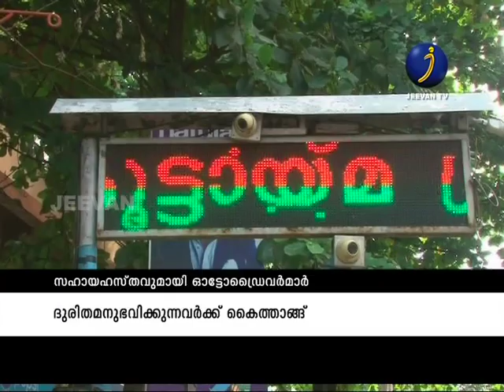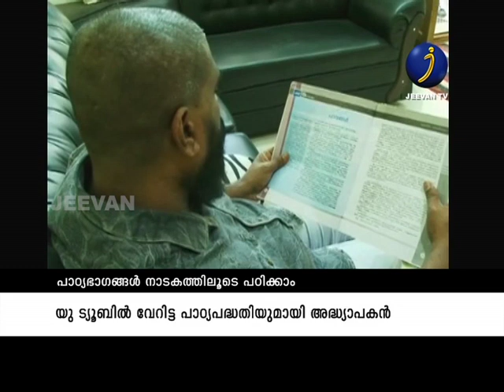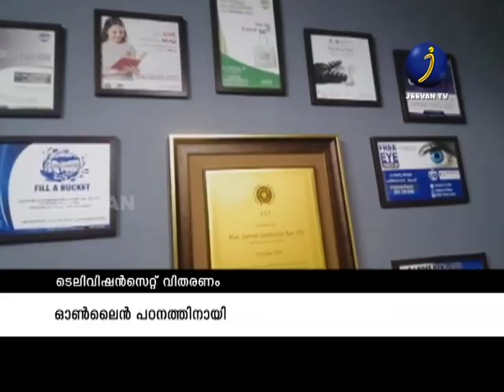നമുക്ക് ചുറ്റുമുള്ള നല്ല വാർത്തകളും,നാം കാണാതെ പോകുന്ന നല്ല വാർത്തകളുമായി-പോസിറ്റീവ് ന്യൂസ്|KERALA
നമുക്ക് ചുറ്റുമുള്ള നല്ല വാർത്തകളും,നാം കാണാതെ പോകുന്ന നല്ല വാർത്തകളുമായി-പോസിറ്റീവ് ന്യൂസ്-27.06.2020